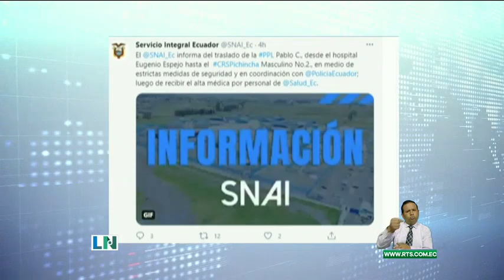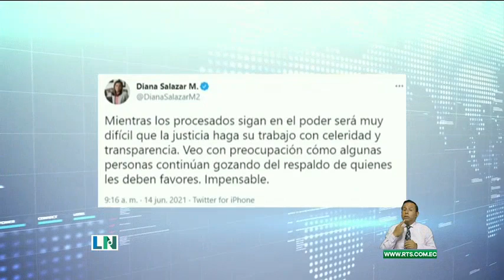Contralor Celi regresó a la cárcel tras superar el Covid-19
El Servicio de Rehabilitación también confirmó que él fue trasladado desde el hospital hasta la Cárcel 4 de Quito.

El contralor Pablo Celi fue dado de alta del hospital Eugenio Espejo este 15 de junio del 2021. Él permaneció internado en esa casa de salud durante siete días con un diagnóstico de covid-19.